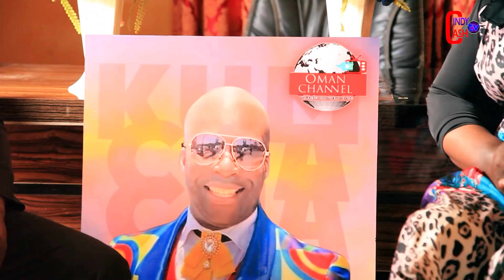She is our Demon in the country,Afia is a witch/Chairman wontumi make the Right choice for choosing